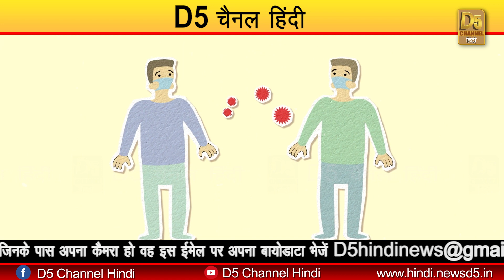कभी नही होंगे रोग अगर इसे खा लिया तो....